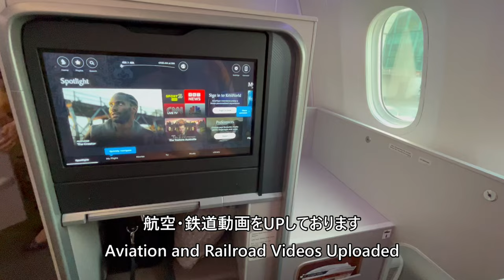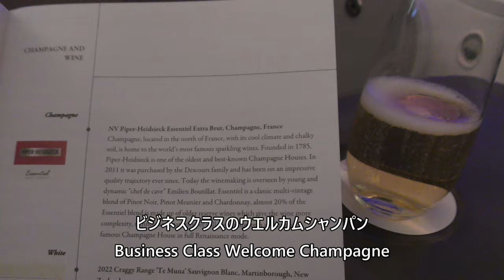【仁川国際空港離陸】シンガポール航空607便、仁川国際空港→シンガポール・チャンギ空港 Takeoff at Incheon International Airport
2024年1月1日、シンガポール航空607便、仁川国際空港→シンガポールチャンギ空港Boeing787-10(9V-SCN)のビジネスクラスより撮影した仁川国際空港離陸の映像です。

Takeoff from Incheon International Airport on January 1, 2024, Singapore Airlines Flight 607, Incheon International Airport→Singapore Changi Airport, Boeing 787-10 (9V-SCN), Business Class.

Everyday Update!